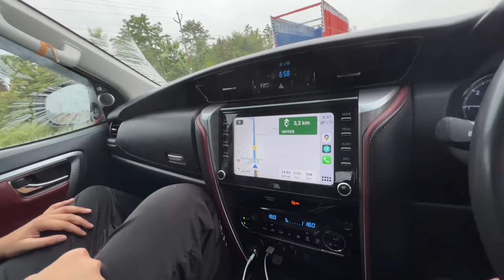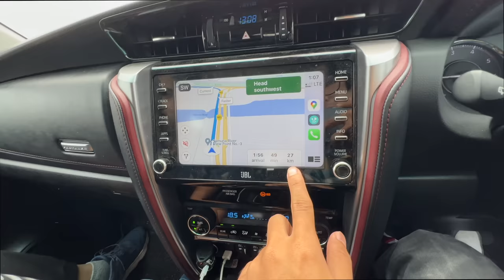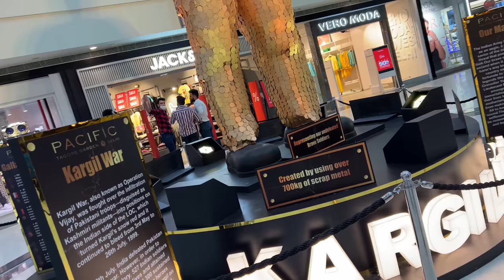Car Mein Pani Bhar Gaya 😲